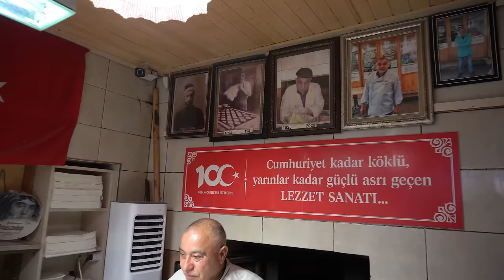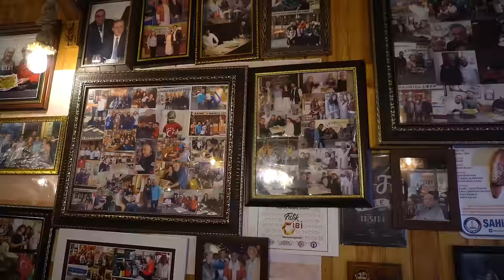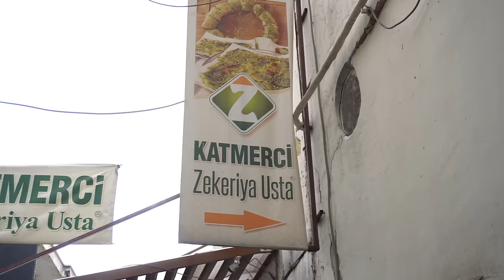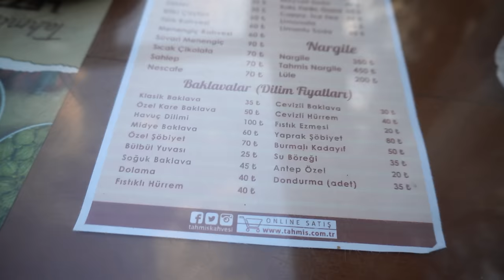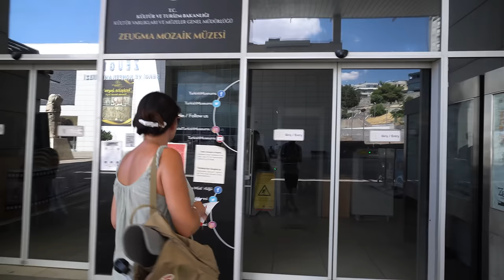Gdzie zjeść w GAZIANTEP | Kulinarna stolica Turcji 🔥 Turcja Wschodnia na dziko 🇹🇷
Gaziantep - kulinarna stolica Turcji! Czy to prawda, że robią tu najlepsze jedzenie?
Kuchnia Gaziantep znajduje się na liście światowego dziedzictwa UNESCO, więc nie mogliśmy się oprzeć pokusie i... przywieźliśmy do domu dodatkowe kilka kilogramów :D Ciekawi co dobrego można zjeść w Gaziantep? Zapraszamy do oglądania!